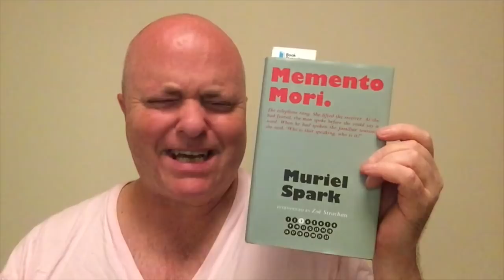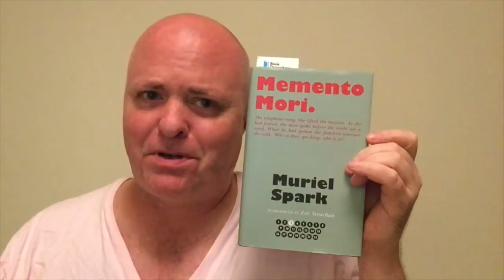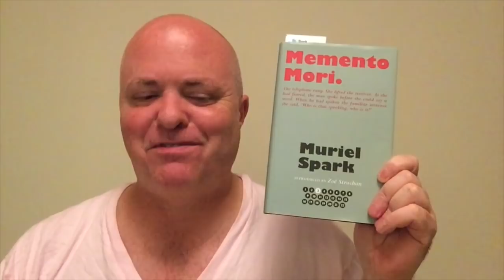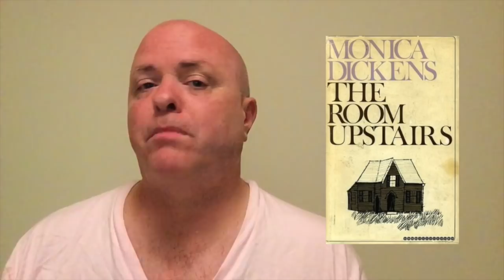Friday Reads: No Spark; A Dickens of a Bad Novel